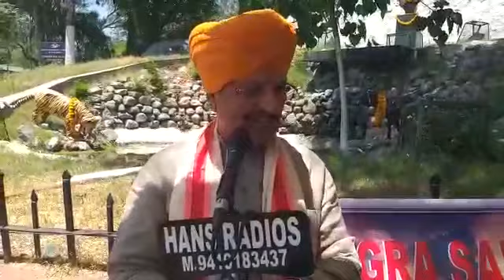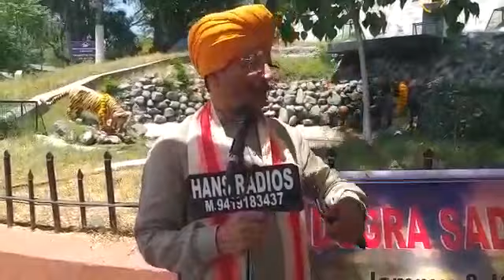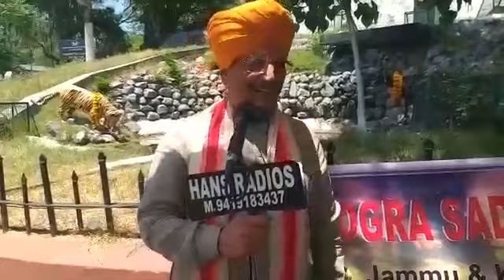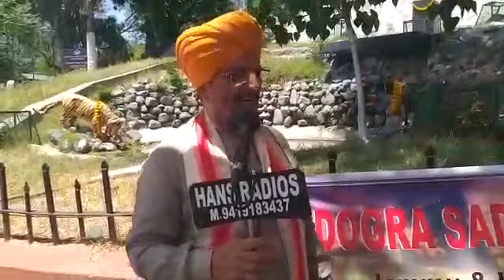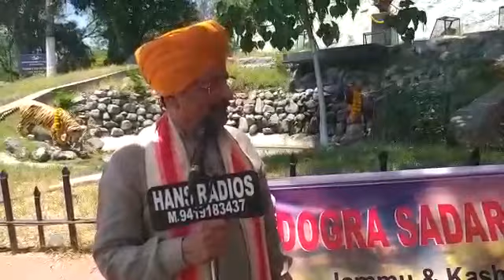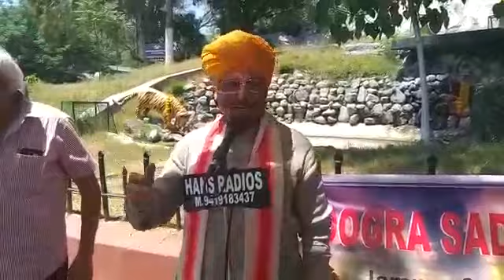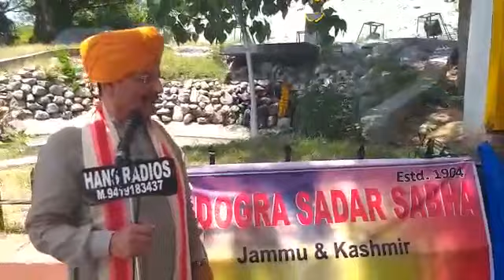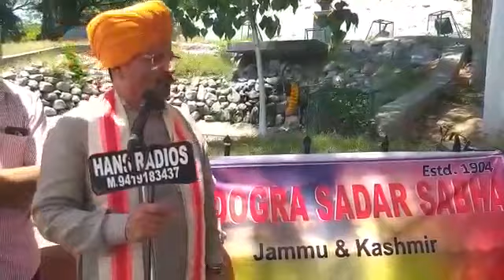21 May 2019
DSS holds protest march, presents memorandum to Hon’ble Governor through Divisional Commissioner

The political activity for public representation in J&K has come to a screeching halt after the dissolution of the Legislative assembly. It appears that the elected representatives from all political parties including cabinet ministers have divorced the people who put them to power once. The Numberdar/ Chowkidar/ Panchayat system is paralyzed due to non implementation of 73rd amendment. The Panchayats are still toothless and resource less. The declared “three tier system” is yet to see the light of the day since no Block, Distt Development councils have been formed.
            It is not possible for everybody to find access to the Governor’s high office or to reach his Advisers, especially after the Durbar move to summer capital. Various delegations have been approaching the Dogra Sadar Sabha (DSS) with their genuine and pressing problems.
 Taking on its traditional role and responsibility of public representation, the DSS held a protest march from Sabha Bhawan to the Statue of Shri Jambu Lochan near Ranbireshwar Chowk and sat in a symbolic Dharna to highlight and project the hardships of the Dogra region.
 Thereafter at 2:00 PM a fifty men strong delegation of DSS comprising of distinguished senior citizen, Armed forces Veterans, prominent members of Jammu Society, Sarpanch and Panch and representatives of various institutes, and organizations from all communities, met with the Divisional Commissioner Shri Sanjeev Verma in his office UNDER PRESIDENT DSS and presented him a memorandum for the Hon’ble Governor Shri Satya Pal Malik. The Divisional Commissioner Sh. Sanjeev Verma discussed all the points in detail and assured proper action on the projected issues.
 The memorandum included points regarding the crumbling Heritage buildings an Mubarak Mandi and the slow pace of action after the Hon’ble Governor has approved an initial sanction of 65Cr to kick start the restoration work. The archives files moved earlier to Kala Kendra are being shifted back to old Information Deptt building WITHOUT restoration while the Rs 50 Lakh allocated for restoration by the last government is spent out on peripheral works.
The stalled work on ‘Four Lanes’ on Udhampur-Ramban Road has scuttled tourism besides the local sub-sub contractors have not been paid their dues.
Th. Gulchain Singh Charak expressed his great concern about the situation in Bhadarwah and called it a deliberate design to hamper tourism to “Chhota Kashmir” and create unemployment, communal discord and disturbances and create Kashmir like conditions in this peaceful region known for communal harmony and brotherhood.
The Door Darshan Jammu Kendra is almost defunct and near closer due to paucity of funds, caused by discriminatory allocations. The artists are rendered jobless and the projection of Dogri/Gojri/Pahari languages scuttled.
The Education Deptt. have declared 51number of schools who were earlier in summer zone to be now part of winter zone, vide a Government of J&K order and enforced it from the current session. This is without any change of their physical location and consideration of climatic change. The arbitrary uncalled for decision has caused discomfort to thousands of students and their parents and must be rolled back immediately.
The DSS has been in regular touch with people of the state and thus projecting their genuine grievance. Kindly issue orders for the concerned Government agencies to kindly resolve the above said issues. The DSS also takes the opportunity to Review progress of pressing burning issues projected to the State Government earlier.
President DSS appealed to people in Jammu Division to be vigilant and never fall prey to the evil designs of those trying to create communal or any other disturbance; stay united. The important personalities in the delegation included, Prof. N. K. Dogra, Sh. Prem Sagar Gupta, Col. Dr Virendra K. Sahi, VrC, Gambhir Dev Singh Charak, Maj. Gen. Mrs. Sunita Kapoor (Retd) VSM, Santosh Magotra, Janak Khajuria, Amanat Ali Shah, Dr. O. P. Saini, Sdr. Kulbir Singh, Chhankar Singh, Dr. Raghubir Singh, Madan Bhagat, Sdr. Sukhdev Singh, Sdr. Mehar Singh, Raj Kumar, Balwant Saini, Girdhari Lal, Madan Rangeela, J.S. Babli, Dharam Chand President DSS Ramban, Mohd. Ashraf Sarpanch Chanderkot, Salam Din Contractor Chanderkot, Raj Singh Sarpanch Seri Ramban, Ramesh Singh Sarpanch Bagni, Musabar Ali Contractor Ramban, Sartaj Ali Contractor Ramban, Magal Dass Dogra, Srd. Sudarshan Singh, Baldev Raj and Bharat Bhushan Talwar.